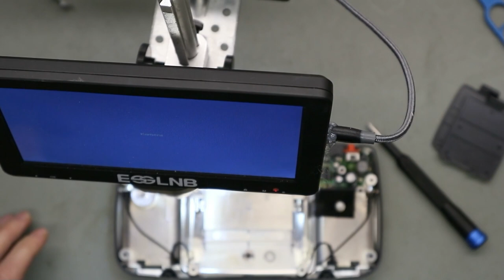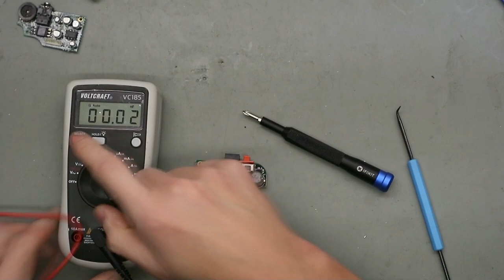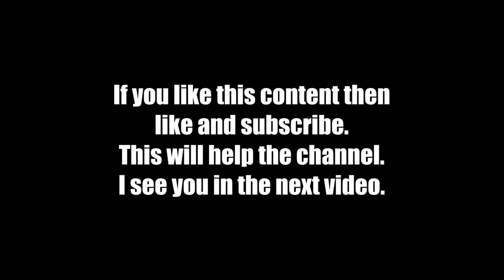Can i bring this Sega GameGear back to life?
In this video i try to repair a faulty Sega Gamegear.

For comments and questions feel free to put this in the comment-section.